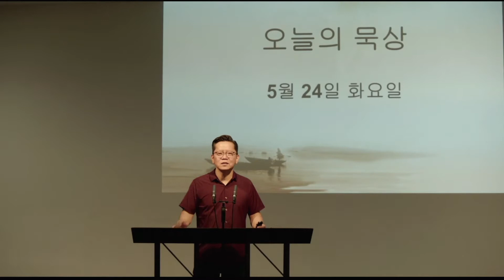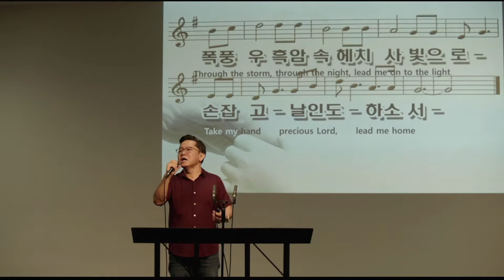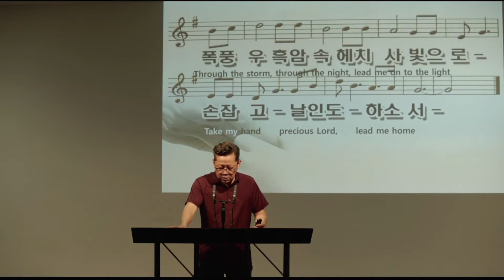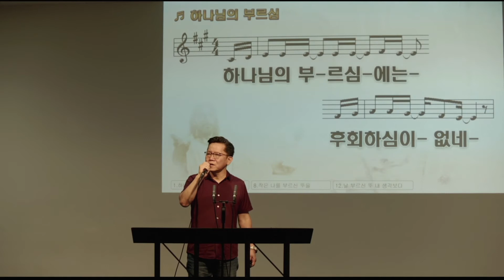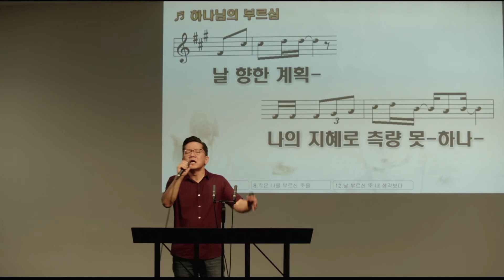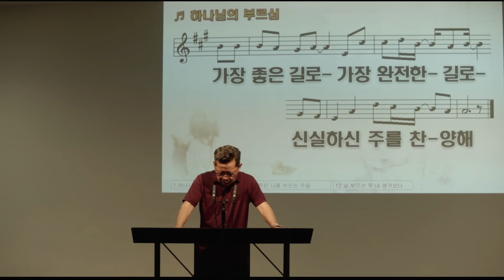후회 없는 신실하심 052422